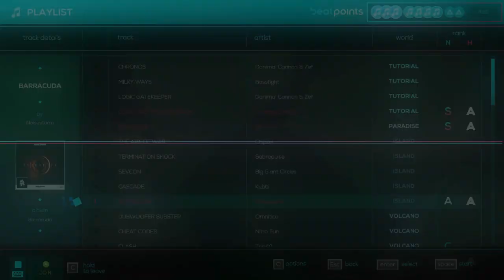Easy? Just Shape And Beats | Barracuda RANK: S | RTX ON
Its too easy but in hardcore its a diferent story :)